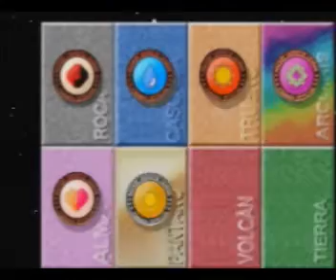Pokémon Stadium - Poke Copa (Nivel Poke Ball R-1) Semifinal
Para este combate, Zapdos es la mejor opción, ya que hará ataques efectivos a todos los pokémon rivales excepto a Abra, que debido a sus bajos PS y defensa será aniquilado con un pico taladro.

Pokémons Usados:

Zapdos (Thunder)
Alakazam (DarkRayoX)
Jynx (LOLA)

Normas De Niveles:

Todos los Pokémons tienen que tener de nivel entre 50 y 55
La Suma De los niveles de pokémons tiene que ser entre 150 y 155